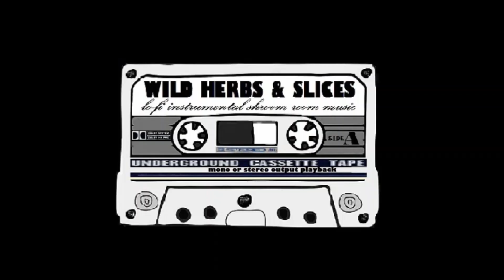House Of Pain - Jump Around (Master Version Herb Instrumental Reduced By DJBILLYHO) Soul Assassins!!